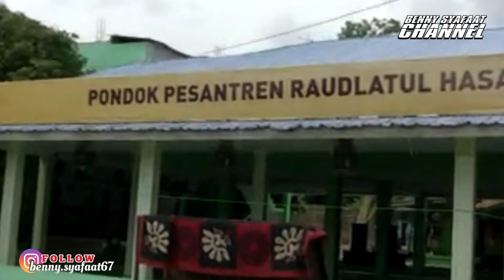Sang Jawara Kyai Maung Subang Didik Santri Mantan Preman